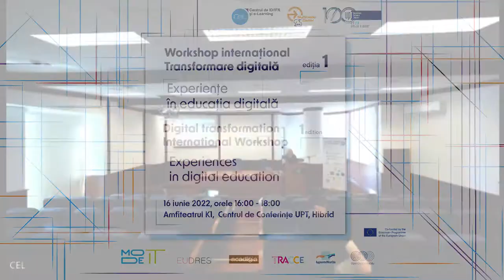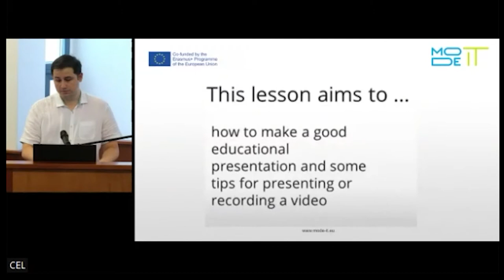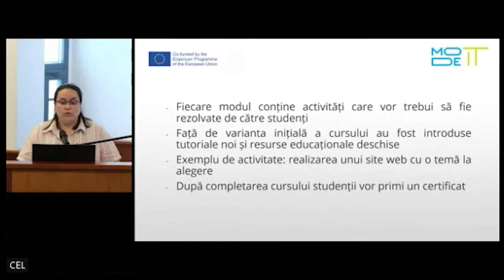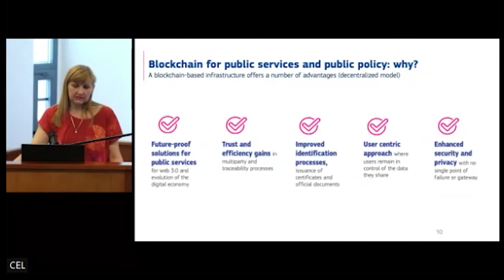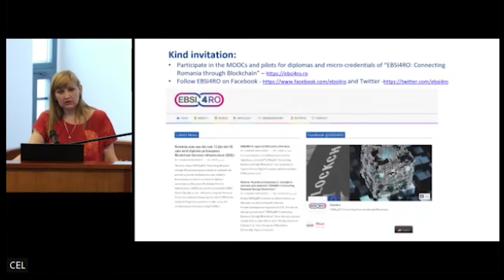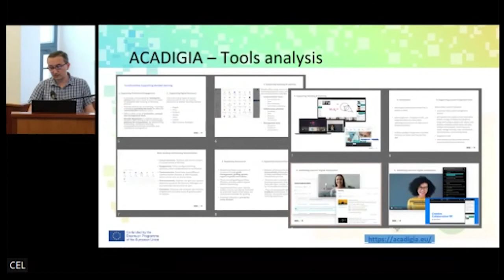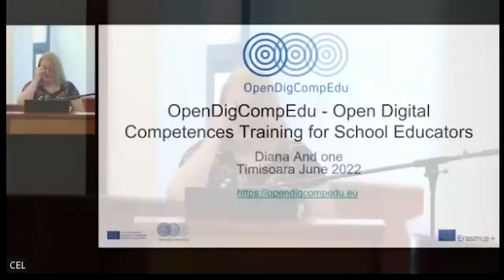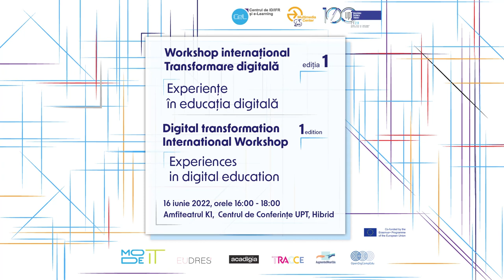Workshop Transformare Digitala 16 iunie 2022